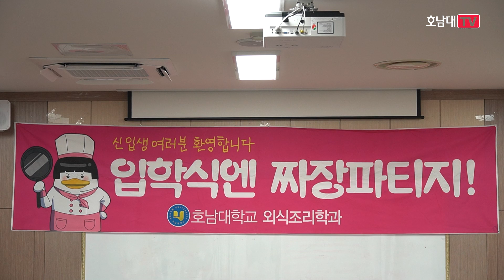외식조리학과, 신입생들에게 ‘짜장파티’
호남대학교 외식조리학과가 입학식이 열린 3월 4일 낮 5호관 6층 디저트 실습실에서 2024학년도 신입생 60명에게 선배들이 직접 만든 짜장면 등을 대접하며 따듯한 후배사랑을 이어갔습니다.

외식조리학과 이무형 교수를 비롯한 교수진과 재학생들은 입학식 행사를 마치고 학과에 도착한 신입생들에게 달걀 후라이를 짜장면에 얹은 알짜와 함께 어향기 등을 점심으로 제공하며 외식조리학과 하나되기 행사를 가졌습니다.

알짜 점심행사에 참석한 박상철 총장은 “매년 학과에서 신입생들에게 점심을 대접하는 것은 뜻깊은 전통”이라며 “즐거운 학교생활과 함께 유명 요리 전문가나 경영인이 될 수 있도록 꿈을 키워 달라”고 노력을 당부했습니다.

호남대 TV, 이채은입니다.